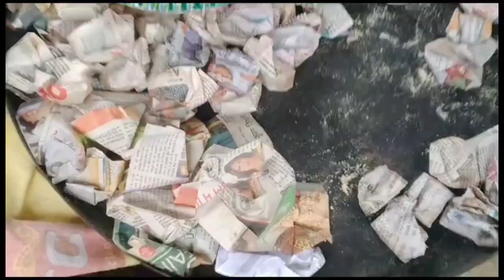मल्ली काण्डई शिवालय भंडारा जय देवभूमि उत्तराखंड🙏@paribhaipahadivlog8045